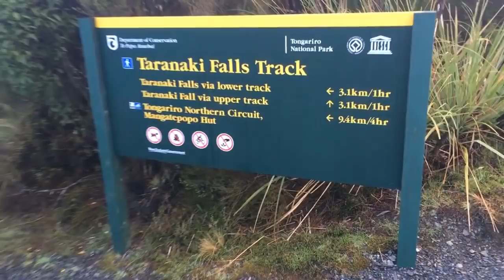Tongariro Northern Circuit in a Day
Four trail runners complete the Tongariro Northern Circuit in a day while training for the @RevenantNZ, the @Taraweraultra 100 Mile Endurance Run, the @Taraweraultra 100k, and the @Ringoffirenz.